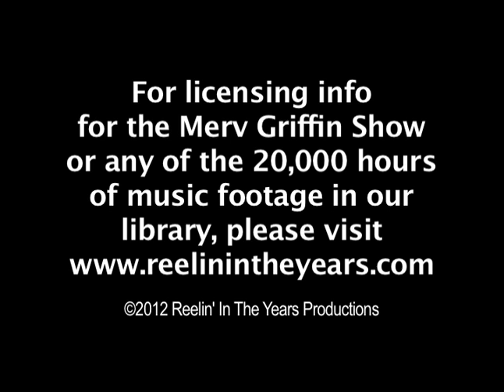The Merv Griffin Show trailer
Reelin' In The Years Productions is pleased to announce it's exclusive licensing of The Merv Griffin Show, one of the premiere talk shows in TV history. With over 2000 hours and more than 5000 guests, from the 60s through the 80s, this show is a comprehensive archive of the people who shaped popular culture in the late 20th century.